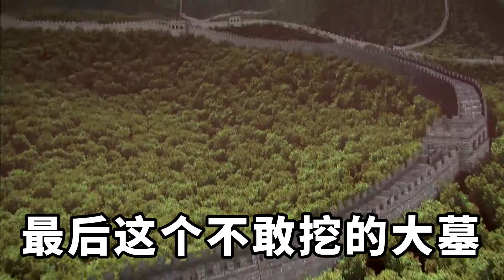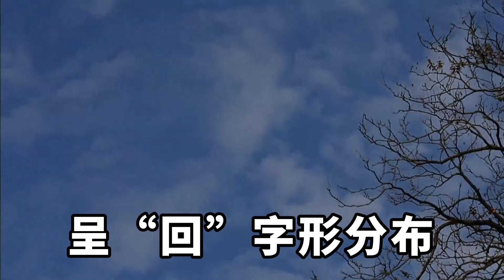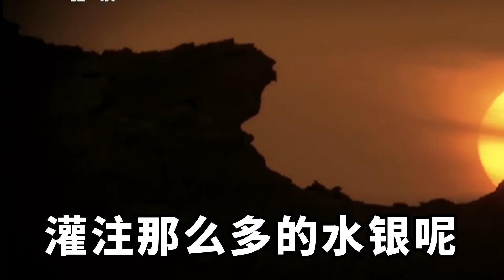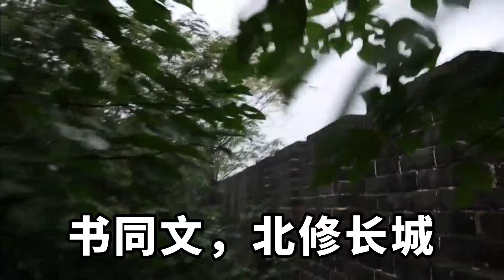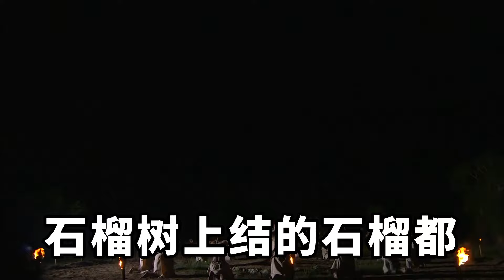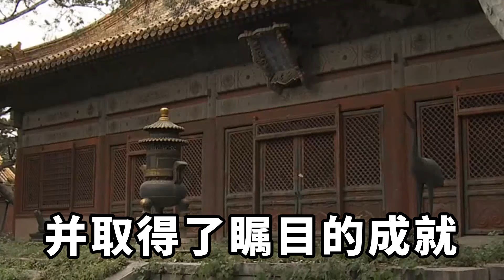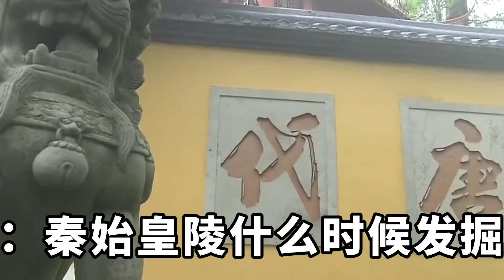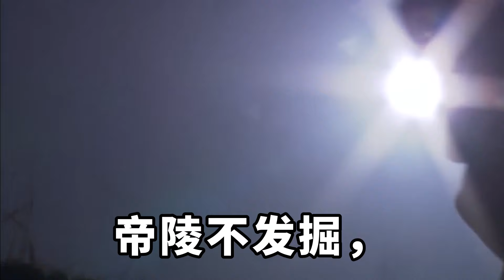中德兩國對秦始皇陵進行核磁掃描，發現了三個從未披露的秘密，震驚世界！【小豆知历史】歷史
在我國古代皇帝的陵墓中，有四座大墓比較特殊，一個找不到，一個不敢挖，一個挖不動，一個挖了十年。
其中，找不到的是成吉思汗的陵墓，挖不動的是武則天和唐高宗的乾陵，挖了十年的是創下“五個歷史之最”的秦景公大墓。
最後這個不敢挖的大墓，就是舉世聞名的秦始皇陵了。
兩千多年來，不管是擁有一國之力的封建帝王，還是偏居一隅的地方軍閥，亦或是通曉摸金之術的盜墓賊，都想進入秦始皇的地宮一探究竟。
然而，無一例外，他們全都失敗了。
秦始皇陵到底有何神奇之處？
為什麼從始皇帝下葬至今，無人能進入他的地宮呢？
近年來，隨著地球化學、地球物理、航空攝影、遙感、核磁掃描等科技的發展和應用，考古學家逐漸揭開了問題的答案。